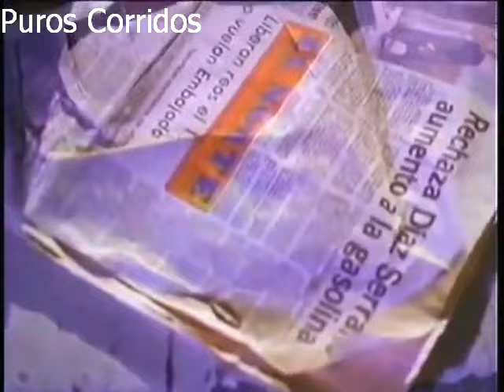Los Cadetes De Linares - Pistoleros Famosos (Video Oficial)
Music video by Los Cadetes De Linares performing Pistoleros Famosos (Video Oficial). Zamic